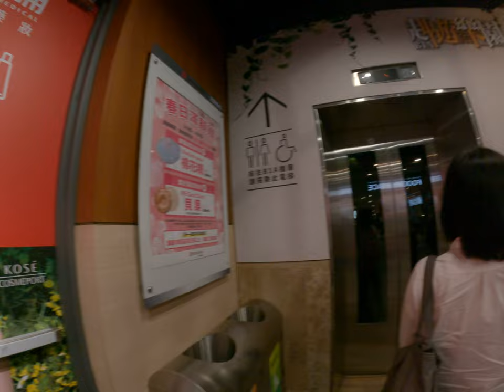南港車站下地獄超級爽丟了司機外面 1